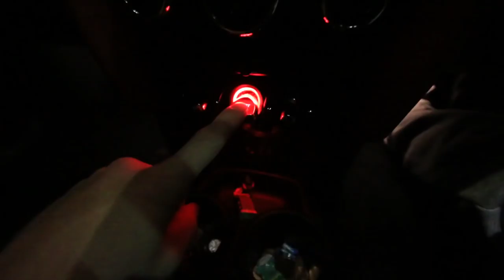This always happens to me on holiday!!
Hey people you said you wanted to come along with me and Carly to Jamaica so here it is! A short sharp insight to our week staying at the beautiful sandals resort at ochi beach. Below is the link to Carlys video as well so do check that out too :)